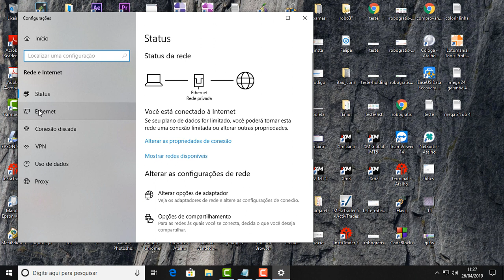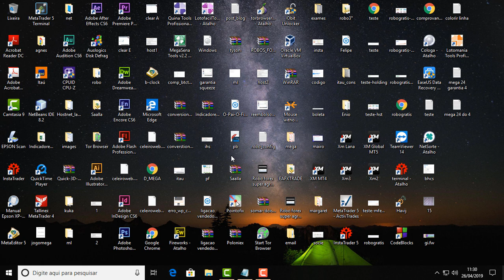Aplicativo Itaú Não Acessa Conta No Computador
Aplicativo Itaú Não Acessa Conta No Computador Como Resolver